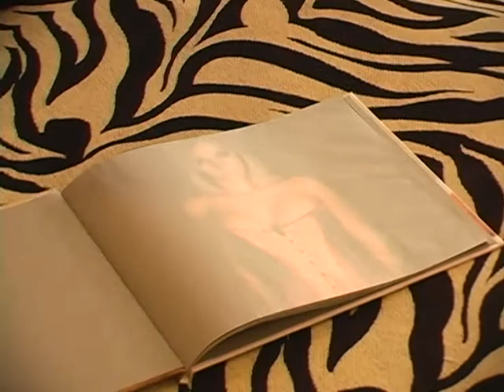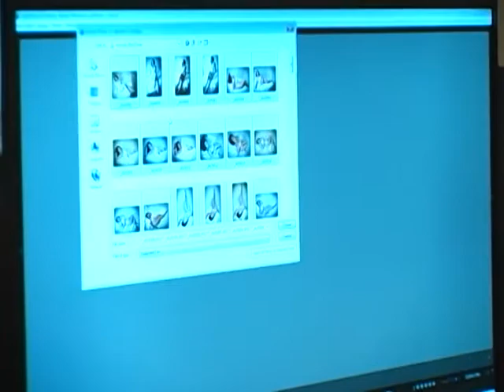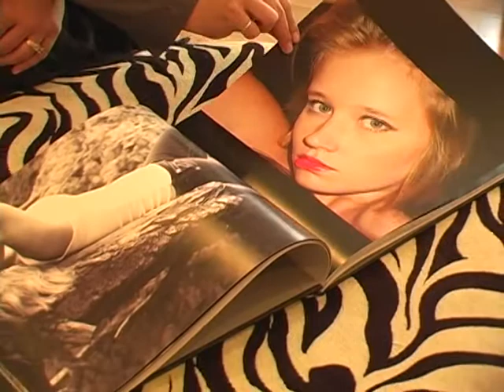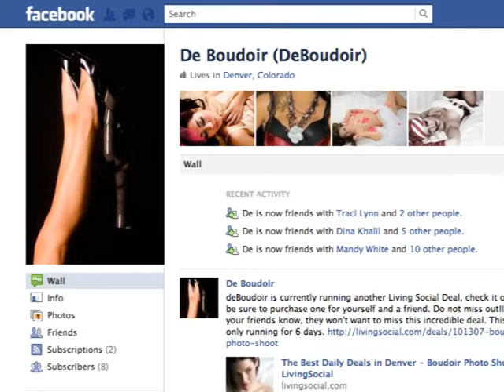de Boudoir ©2012 CNTV